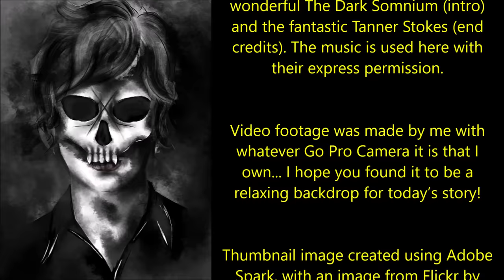Waking Up Grinning | POST APOCALYPSE NIGHTMARE HORROR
‘The bad dreams were with me again tonight. The ones that I had always kept locked deep within my subconscious, never wanting them to exit…’